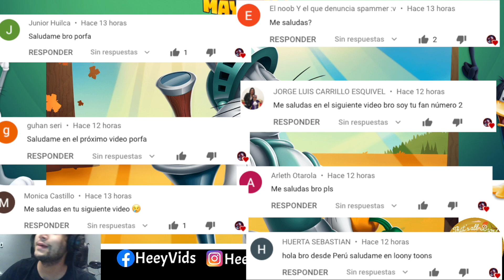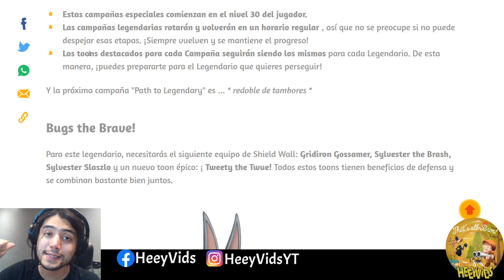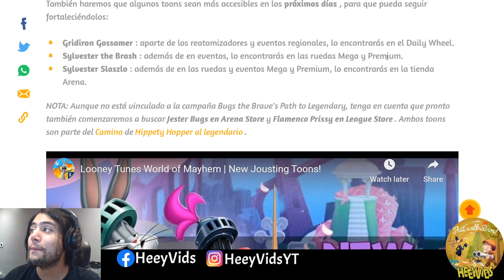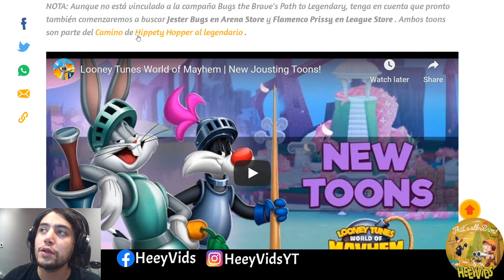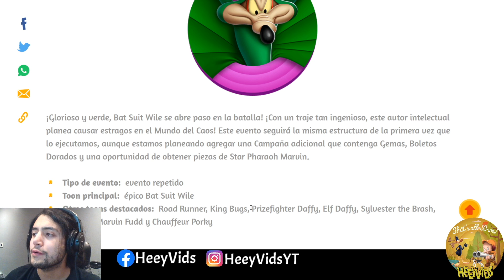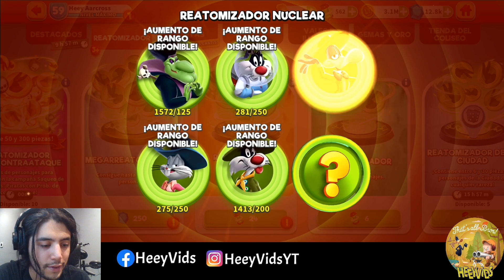Noticias y Adiós Pato Lucas - Looney Tunes Un Mundo de Locos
Vemos las últimas noticias de looney tunes un mundo de locos y le decimos adiós a lucas una vez más!

nuevo personaje looney tunes un mundo de locos